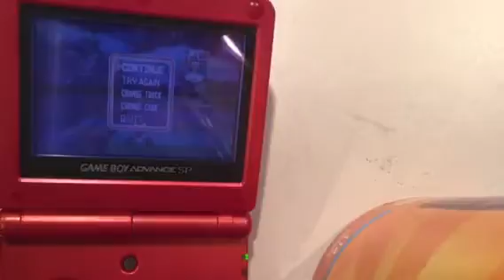Tour of rainbow roads : Mario kart super circut